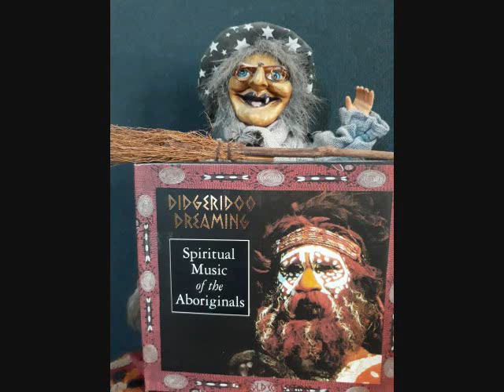Didgeridoo Dreaming - Various - ‎Dejavu Retro Gold Collection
Various ‎– Didgeridoo Dreaming
Dejavu Retro Gold Collection (1999)
2 × CD, Compilation
CD 1
1 Wamali And The Waratah
2 Uluru: Monument To Time
3 The First Kangaroo
4 Nullarbor Night
5 Koobor: Droughtmaker
6 Wirana's Cave
7 Terra Australis
CD 2
1 The Spirit Of Uluru
2 Noorooma
3 Ilingka
4 Bieningan
5 Sacred River
6 Kiparra